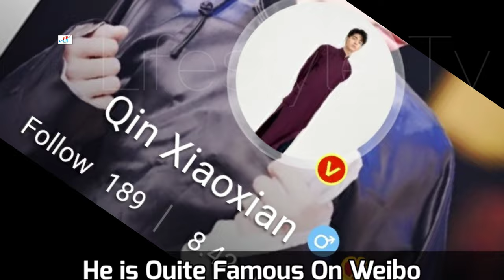Qin Xiao Xian Lifestyle (The Theatre Stories) Biography, Girlfriend, Age, Net Worth, Hobbies, Facts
Victor Qin Biography (The Theatre Stories 2) Biography, Girlfriend, Age, Net Worth, Hobbies, Height, Weight, Income, Facts

Qin Xiao Xian is a traditional cross-talk (xiangsheng) actor. He graduated from Beijing Xiqu Vocational Institute of Arts in June of 2011. He had been taking up the role as a host during De Yun She's cross-talk events before being officially accepted as a disciple of famous cross-talk actor Guo De Gang on 31 December 2019.

Turkish Translated